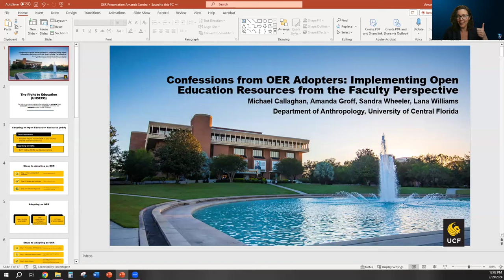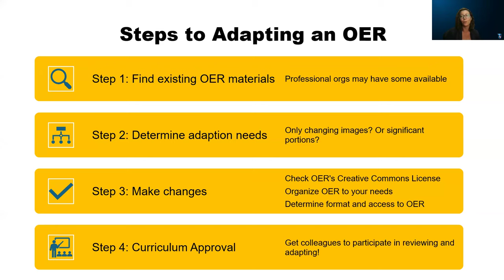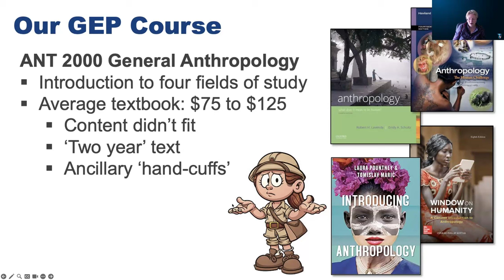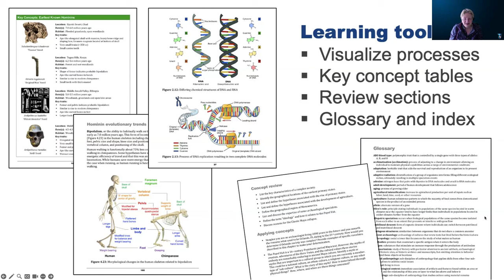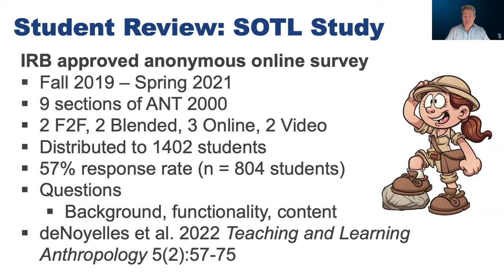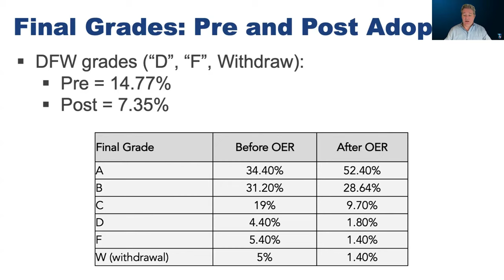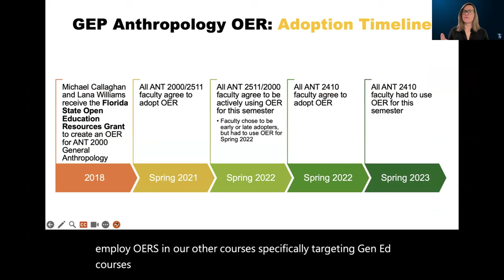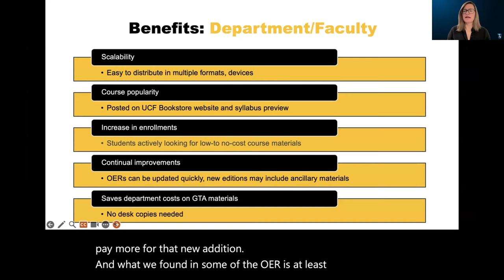Confessions from OER Adopters Implementing Open Education Resources from the Faculty Perspective​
Join Department of Anthropology faculty as they discuss 3 different methods for implementing open education resources in the classroom. From adaption to adoption to creation, listen to real-world experiences and learn more about the time involved, benefits to you, students, and department, and how to get started.

Amanda Groff, University of Central Florida
Lana Williams, University of Central Florida
Michael Callaghan, University of Central Florida
Sandra Wheeler, University of Central Florida